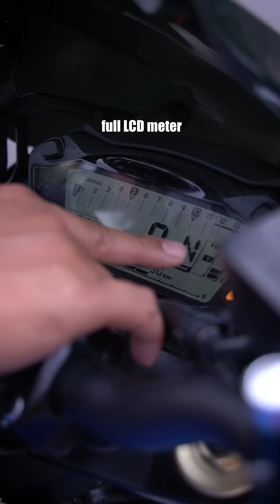U single u tak paham ! 😬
Susah lah customer sekarang 🤡